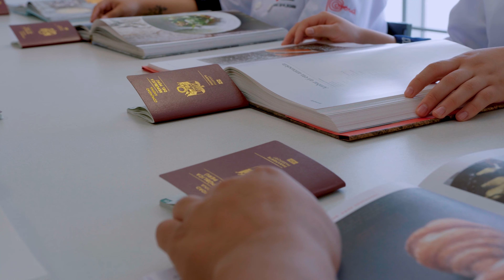Piero Arroyo: Embajador de la cocina peruana que viaja a España 🇪🇸